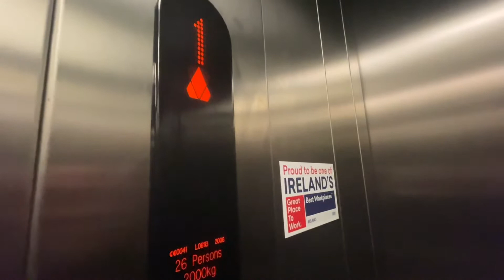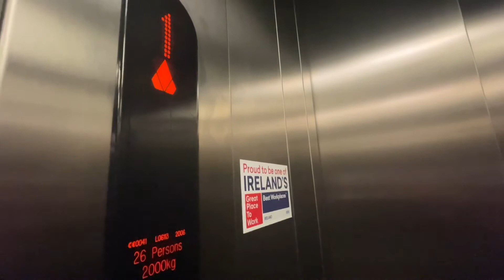Huge 2006 KONE MonoGoods Lift In Harvey Norman, Balmoral Plaza, Belfast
This looks like the sort of thing you'd see in Asda. Very tall and very big Kone MonoGoods. I would say you'd get more than 26 people in this lift personally but its hard to tell. I would assume this is also used to transport furniture to the 1st floor. The shop itself is quite large.

Filmed On Saturday 25th September 2021